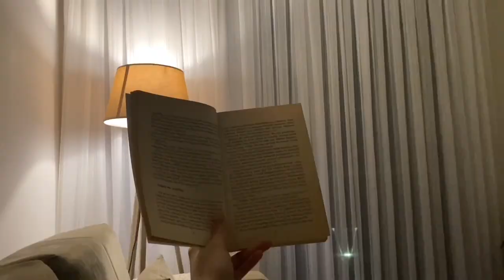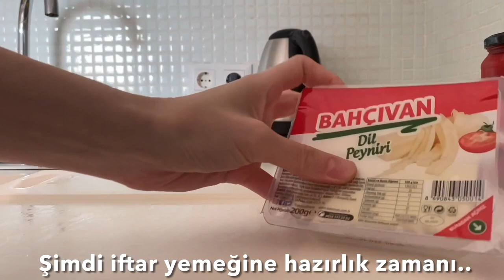punch nakışına başladım, köz biberli makarna tarifi, nöbet sonrası bir gün | günlük sessiz vlog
Bu videoyu çok severek hazırladım. Genelde nöbet sonrası günlerimi verimli geçirebilmek için elimden geleni yapıyorum. Nöbetimin nasıl geçtiğine bağlı aslında... Bazen oldukça zor geçebiliyor ve akşama kadar dinlenme ihtiyacı hissedebiliyorum. Mesleğe başladığımdan beri nöbet usulü çalışmanın ne kadar zor olduğunu çok iyi kavradım. Ben de yaşamımı öldürmemek için buna göre şekillendirdim. Güzel bir video oldu. İyi seyirler dilerim..

Merhaba, ben Esra Işık. Kanalımda hayatıma dair birçok içerik paylaşıyorum.Günlük vloglar, tasarımlarım, kendim için diktiklerim , makrome projelerim, minimal yaşantım, huzur bulduğum herşey ve hatta çok daha fazlası.. Kanalımdaki videoları ve çok daha fazlasını kaçırmayın !

Diğer hesaplarım :➡️➡️